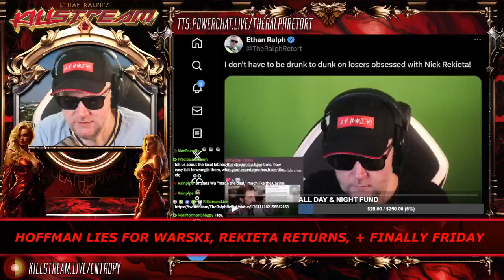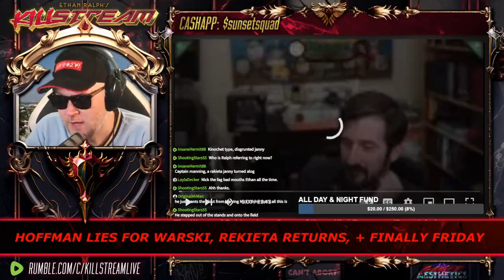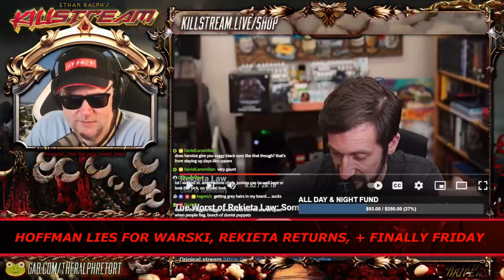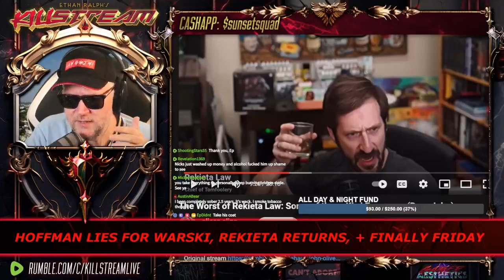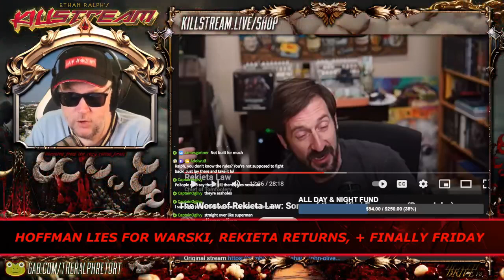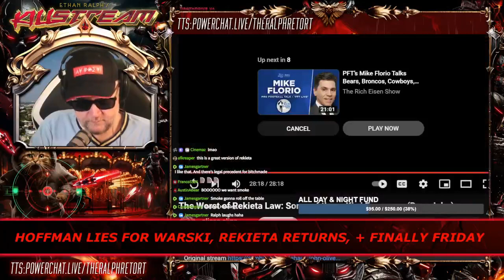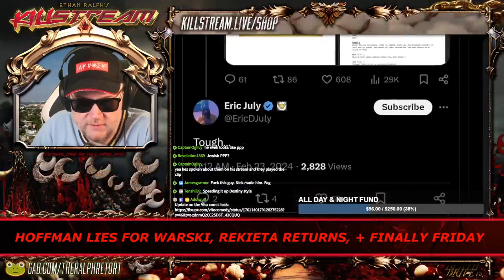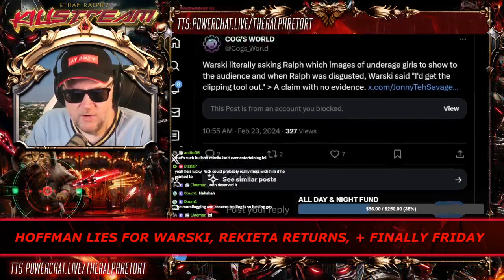defending Rekieta - Killstream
Ralphamales and internet lawyers unite! Ralph defends Rekieta's insults of this "John" character, saying it is much deserved and what Rekieta said about "John" isn't as private as people have been making it out to be given "John" has openly talked about having Rekieta as his emergency contact and his hospital admittance.

Clip taken from:
KILLSTREAM: HOFFMAN LIES FOR WARSKI, REKIETA RETURNS, + FINALLY FRIDAY